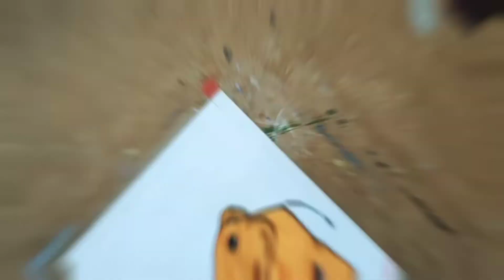FINGER SHAPE DRAWING FOR Little Children || How to do Finger Shape Drawing with Sketch Pen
FINGER SHAPE DRAWING FOR Little Children || How to do Finger Shape Drawing with Sketch Pen || Easy Process Step by Step ||

Hope you will like the video & Share it & try to do it yourself.

Colour Used
LUXOR SUPER CHISEL MARKER PEN

Paper Used
180 GSM Art Paper

@CHANNEL PMI (No Copyright)

Regards,,

||Creative Gharana ||